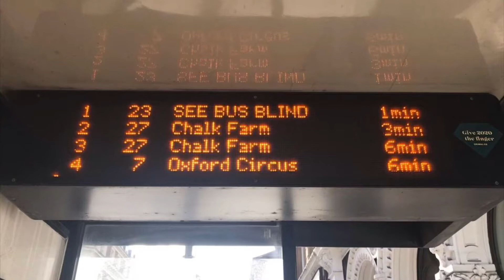London Bus Departures Board *SEE BUS BLIND*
Thanks!